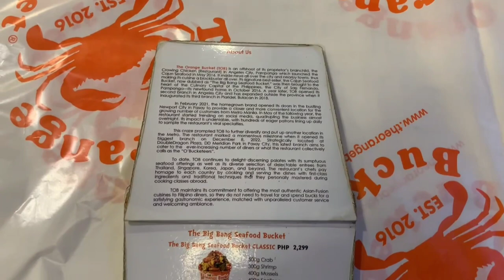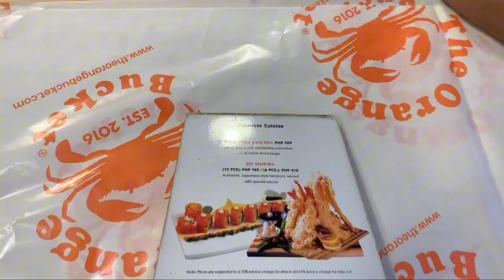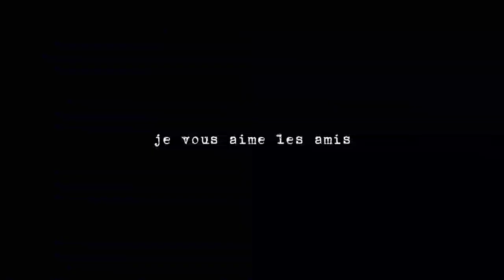Restaurant Vlog | The Orange Bucket | Patay Gutom Vlog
SOLB